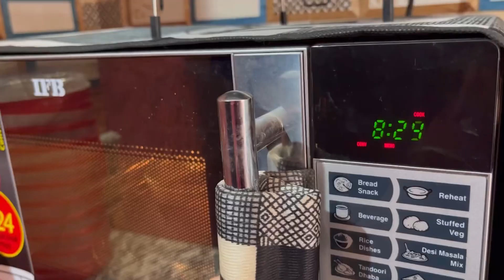Diwali ko kam start vayo😞 | kasa taba Dhuney din ayo😥